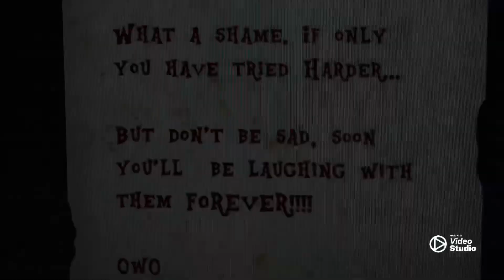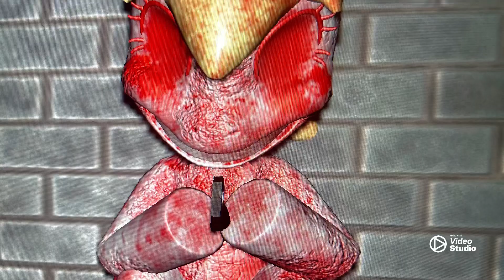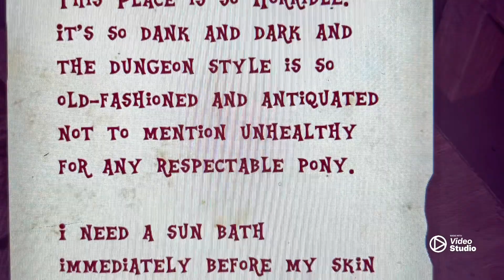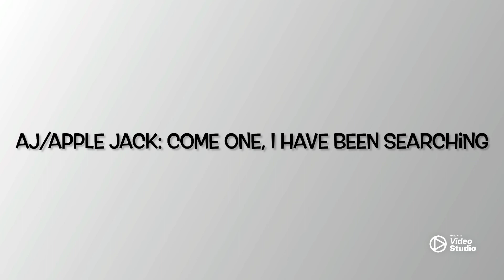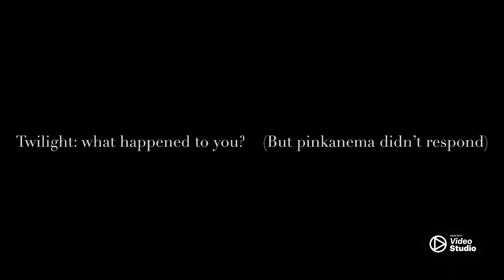Pinkie Pie Cupcake Party (by Eight Blackey)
Pinkie Pie’s cupcake is made my Eight Blackey.

In the game you get to play as a unicorn, escape an evil threat, but the threat as your friends in cells. So will you abandon your friends and join there fate, or will you and your friends make it out a alive?

Info:

The images that you see are not owned by me but from people on Pinterest.

In the video I will be an example and a simple understanding of the story line. And I be telling this game as a story while using, flims, images, and texts.

Dark days by video studio

Bounce by video studio

Thank you and have a wonderful day and i hope you guys enjoy😊